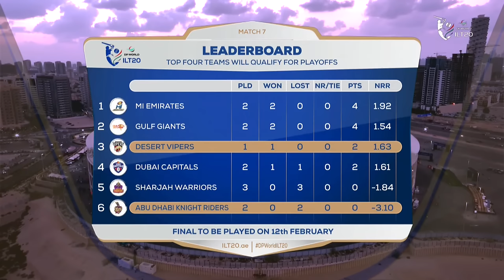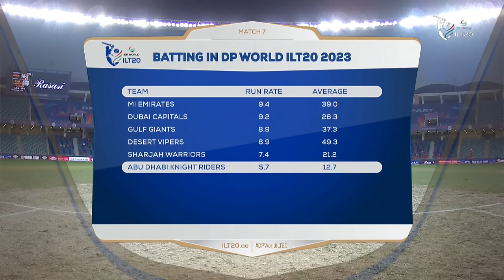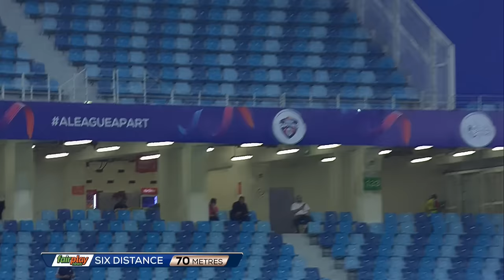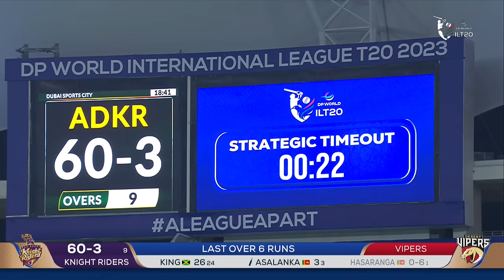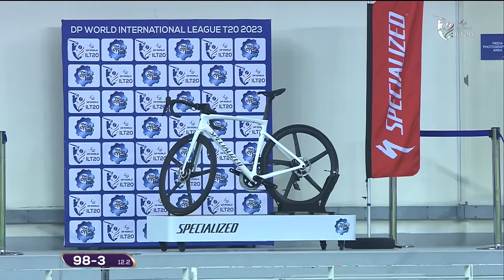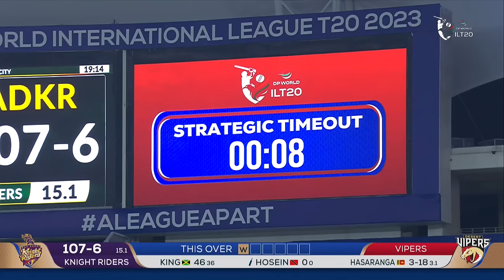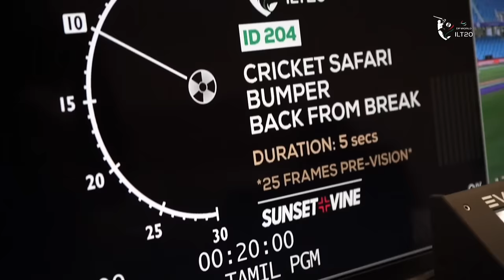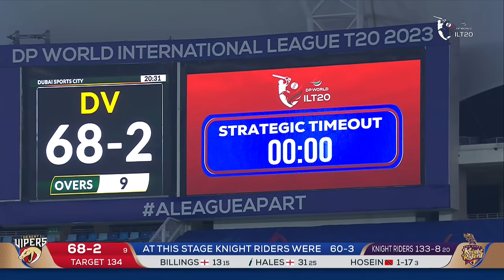Full Match 7 - 18/01/2023 - Desert Vipers V/S AD Knight Riders - 20:20 Cricket - ILT20 - 2023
Cricket Match 20 20 : Desert Vipers V/S AD Knight Riders

International League T20 (ILT20) is an the top-level professional Twenty20 cricket league Tournament in United Arab Emirates, organized by the Emirates Cricket Board (ECB).

Desert Vipers :
UAE T20 League 2023 Squad, Players list, Captain - The Desert Vipers Cricket team is a Twenty20 franchise cricket team plays in the International League T20 (ILT20) 2023 (also known as UAE T20 League, ILT20). This franchise team is based in TBA, Emirate of Dubai, United Arab Emirates.

Desert Vipers Cricket team is owned by Lancer Capital LLC. The Cricket team will be captained by Colin Munro and coached by James Foster.

Desert Vipers Cricket Team International League T20 (ILT20) 2023 Squad, Cricket Players list.

Cricket Team : Colin Munro (Captain),Wanindu Hasaranga,Sam Billings,Alex Hales,Tom Curran,Sandeep Lamichhane,Saqib Mahmood,Sherfane Rutherford,Ben Duckett,Benny Howell,Sheldon Cottrell,Ruben Trumpelmann,Azam Khan,Rohan Mustafa,Shiraz Ahmed,Ali Naseer,Ronak Panoly,Aryan Lakra,Tymal Mills,Matheesha Pathirana,Dinesh Chandimal,Adam Lyth,Mark Watt,Gus Atkinson,Jake Lintott

AD Knight Riders :
The Abu Dhabi Knight Riders team is a Twenty20 franchise cricket team plays in the International League T20 (ILT20) 2023 (also known as UAE T20 League 2023, UAE ILT20 2023). This franchise team is based in Abu Dhabi, Emirate of Abu Dhabi, United Arab Emirates.
Abu Dhabi Knight Riders team is owned by Knight Riders Group. The Cricket team will be captained by Sunil Narine and coached by Abhishek Nayar.

Abu Dhabi Knight Riders (ADKR) Cricket Team International League T20 (ILT20) 2023 Squad, Cricket Players list.
Cricket Team : Sunil Narine (Captain),Andre Russell,Jonny Bairstow,Paul Stirling,Lahiru Kumara,Charith Asalanka,Colin Ingram,Akeal Hosein,Seekkuge Prasanna,Ravi Rampaul,Raymon Reifer,Kennar Lewis,Ali Khan,Brandon Glover,Matiullah Khan,Fahad Nawaz,Sabir Ali,Zawar Farid,Marchant de Lange,Dhananjaya De Silva,Connor Esterhuizen,Traveen Mathew